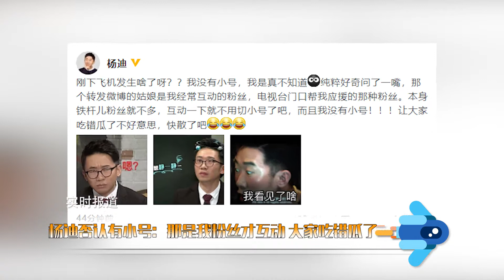楊迪發文否認有小號：大家吃錯瓜了！